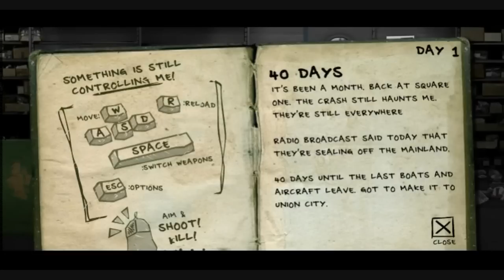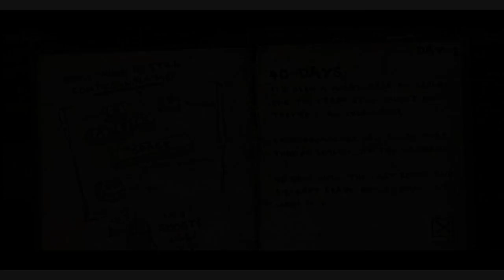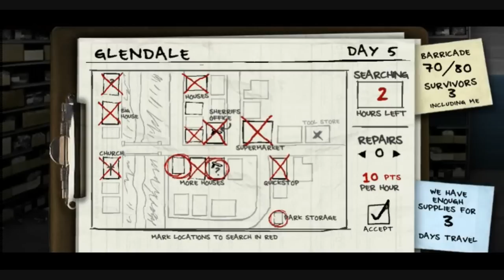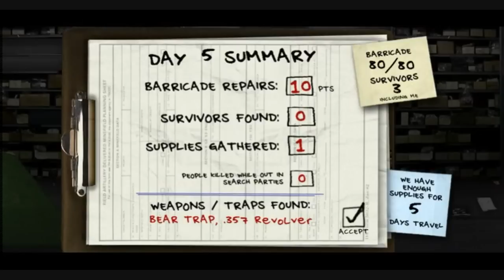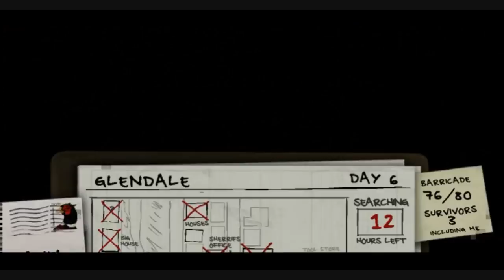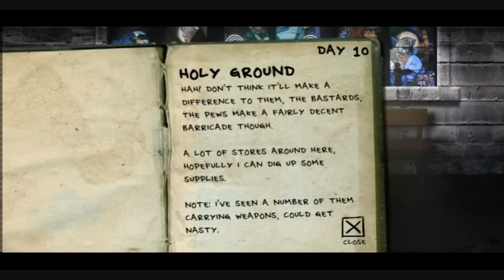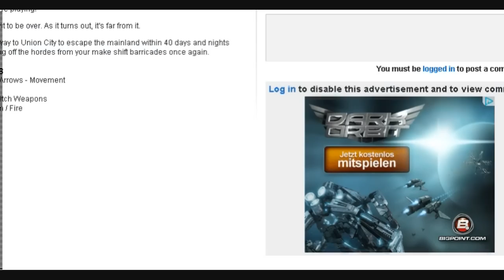Let's Play The Last Stand 2 - 1 - Der Alptraum geht weiter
Und weiter geht das Gemetzel. In Glendale kämpfen wir ums Überleben und bereiten uns darauf vor, durch die Städte des Landes zu reisen. Diesmal wird alles etwas härter, aber auch spaßiger.